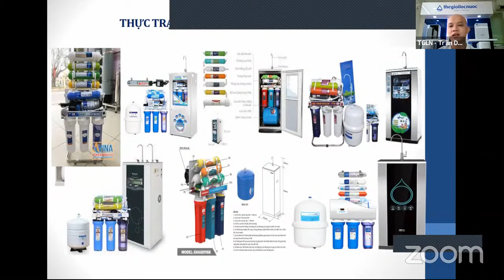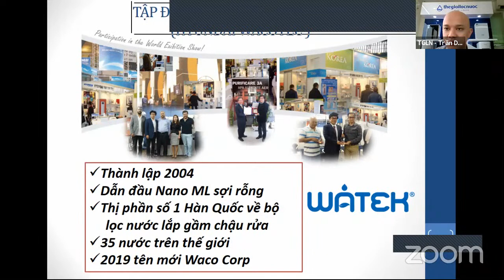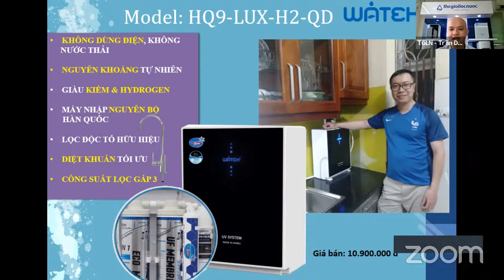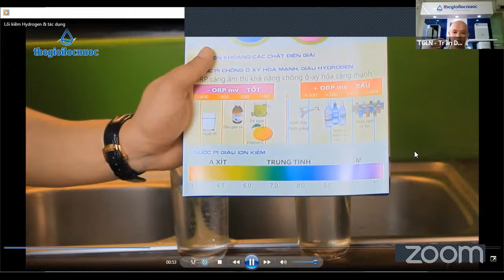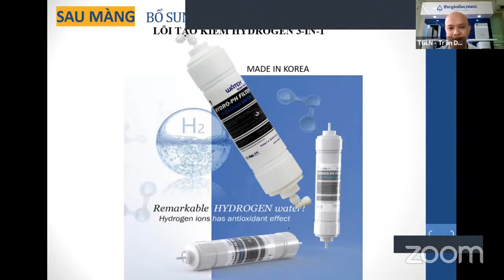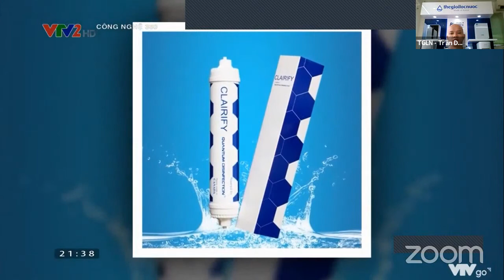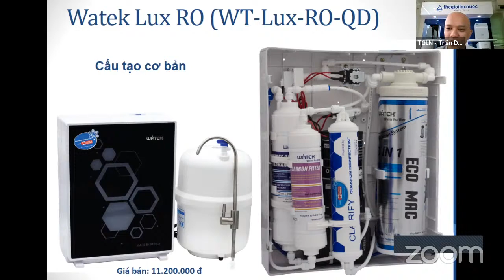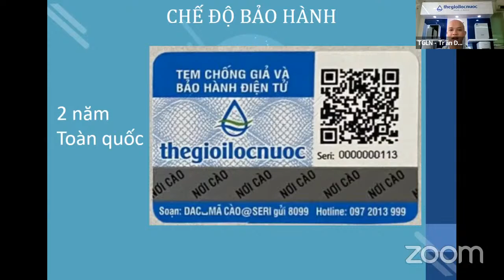Máy lọc nước cao cấp Lux RO & Nano bán chạy nhất tại Thế giới lọc nước